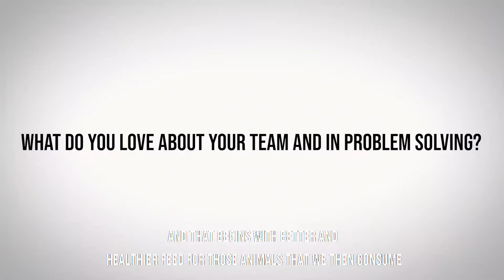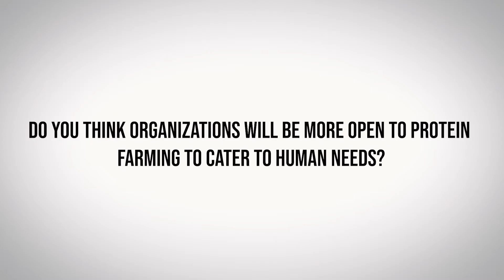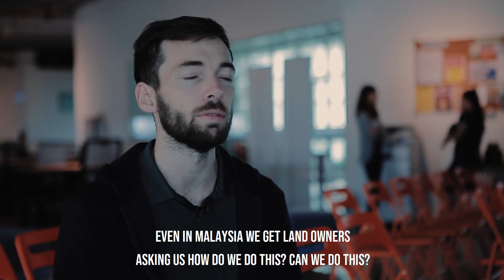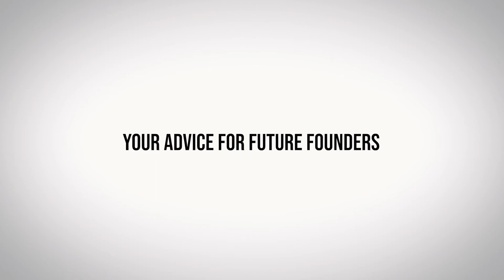Malaysia Startup Founders Episode 11 | Leo Wein, Protenga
This week we have Leo Wein, Founder of Protenga, which develops intensive insect farming systems for sustainable protein production.

Malaysia Startup Founders is a mini-series created by START Malaysia, where we invite notable founders in Malaysia startup ecosystem to share their story and journey to success.

Download Johor Startup Ecosystem Report 2018 for more information about Eaugene